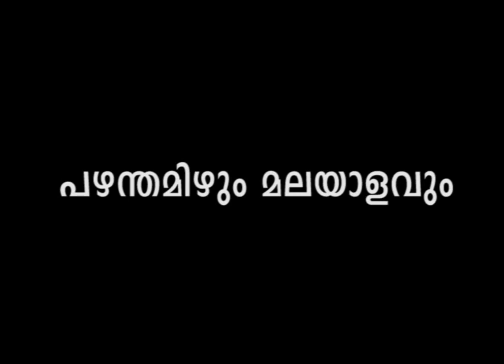jeyamohan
Tamil Malayalam Writer Sri. B. Jeyamohan delivering a detailed lecture on the "Influence of Old Tamil in Malayalam language and Culture". He was giving Key Note Address in the Three Day UGC National Seminar on "Multiple Lives of Malayalam Language" during 28, 29, and 30 of September 2015